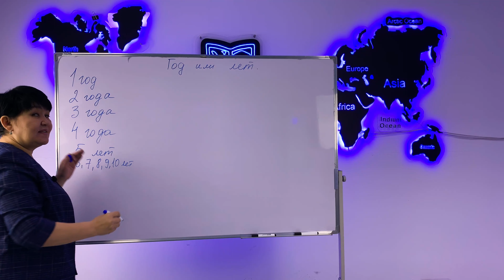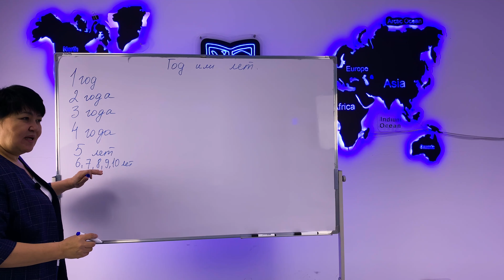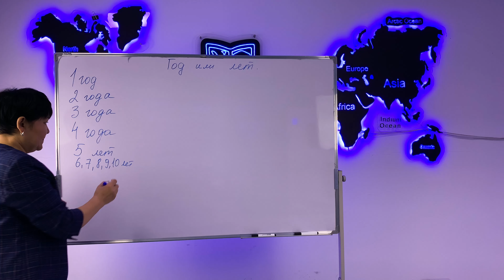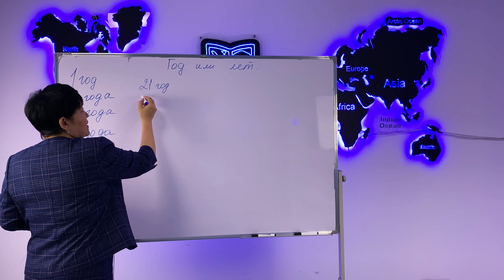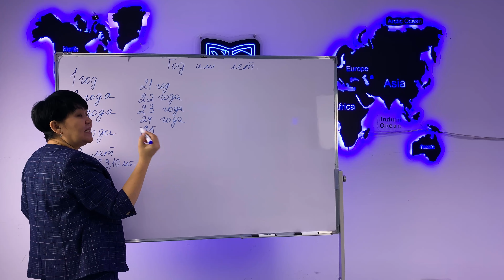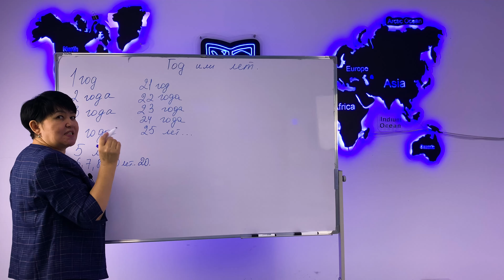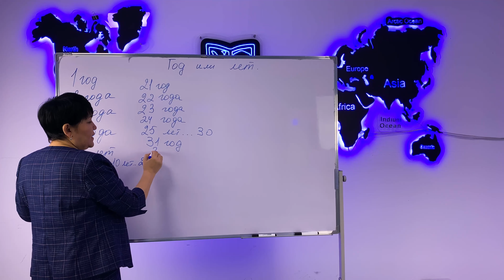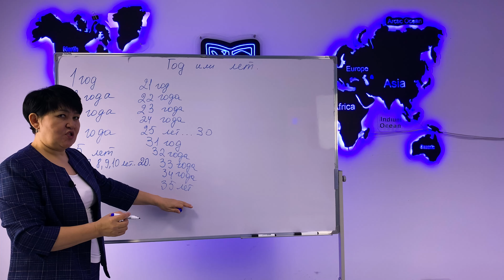Орыс тілі. Русский язык. Год или лет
Nazar education еліміздегі #1 тілдер оқыту орталығы.

NAZAR education Aвторлық курсымен Оырс тілі, Ағылшын тілі, Түрік тілі, Араб тілдерін жеке оқу жоспарымен 2 айда еркін сөйлей аласыз.

Дәл қәзір 35% жеңілдікпен оқуға тіркеліп үлгер.
Ақпарат алу үшін, сілтемеге басып, Сайт-қа номер қалдырыңыз↓↓↓.

Орыс тілі бойынша қызықты ақпараттарды көру үшін инстаграм парақшамызға тіркел↓↓↓.